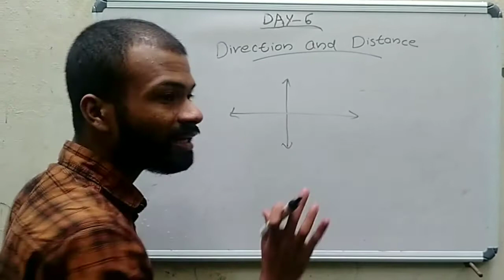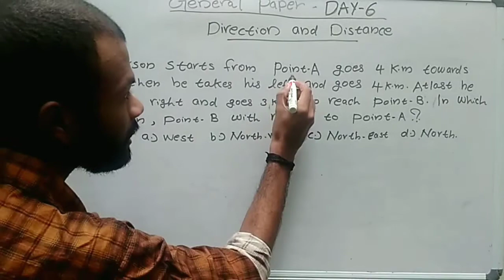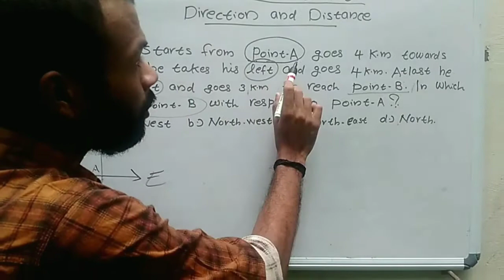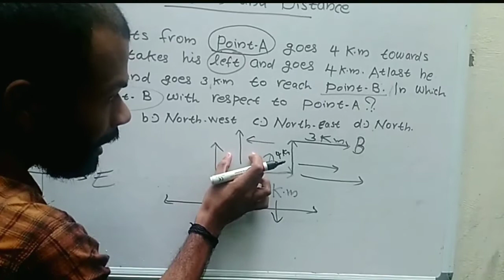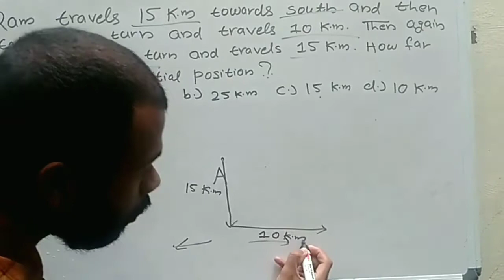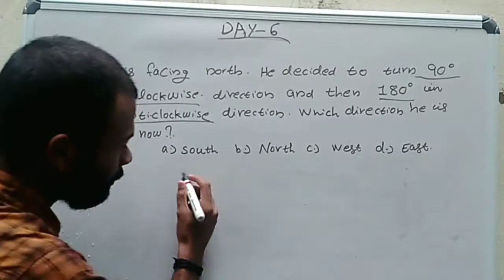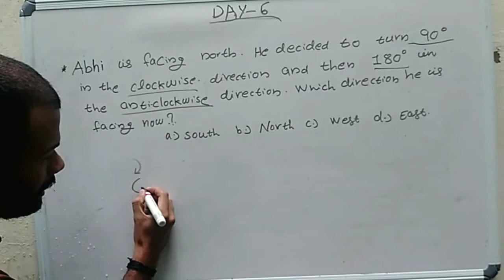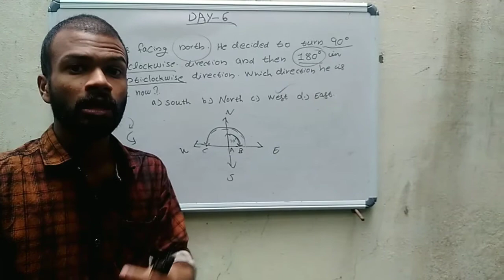UGC NET GENERAL PAPER CRASH COURSE DAY 6 MATHEMATICAL APTITUDE DIRECTION AND DISTANCE